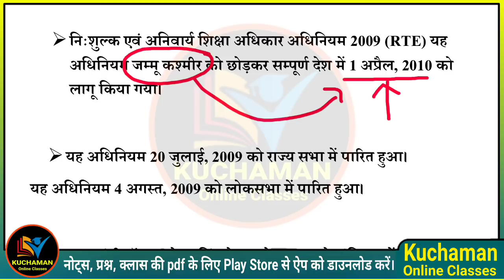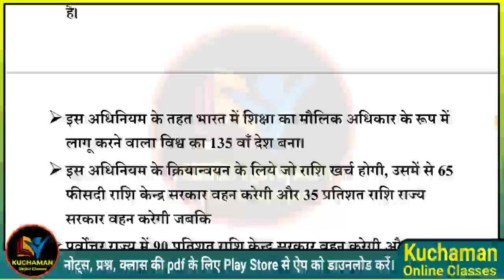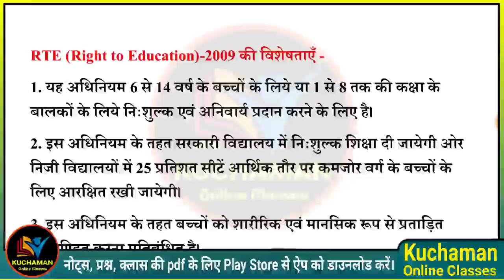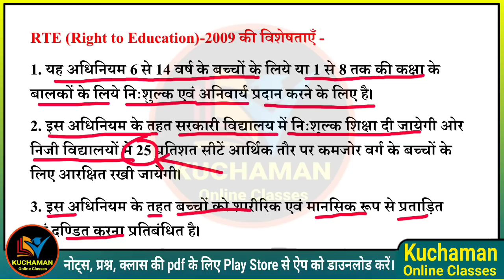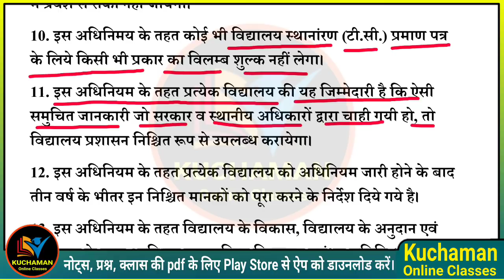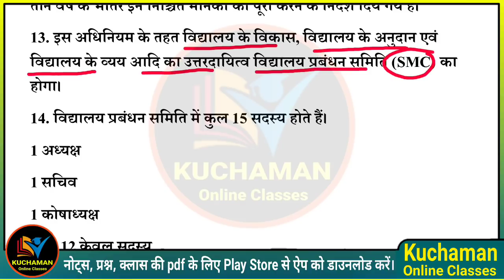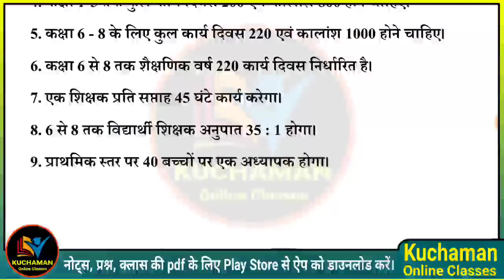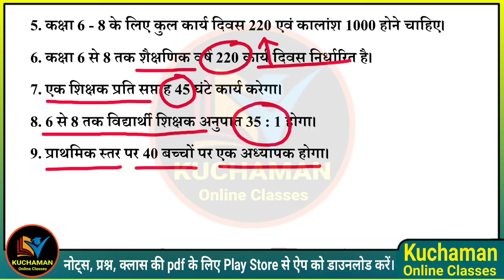RTE 2009 । Right To Education । नि:शुल्क एवं अनिवार्य शिक्षा अधिकार अधिनियम 2009